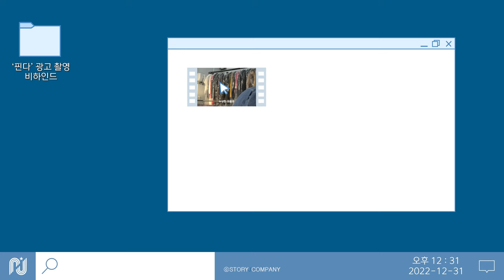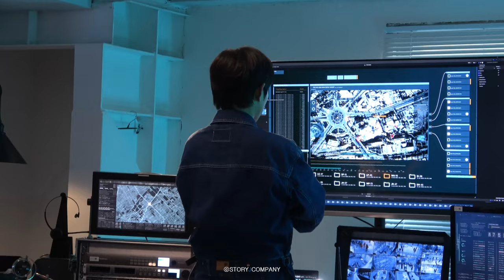[김성철] 핀다 광고 촬영 비하인드 🎬 | 스제대학교 잔망학과 우등생의 하루😯